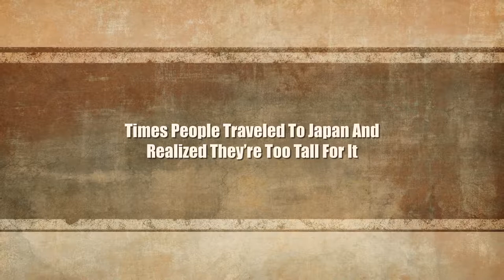Times People Traveled To Japan And Realized They’re Too Tall For It